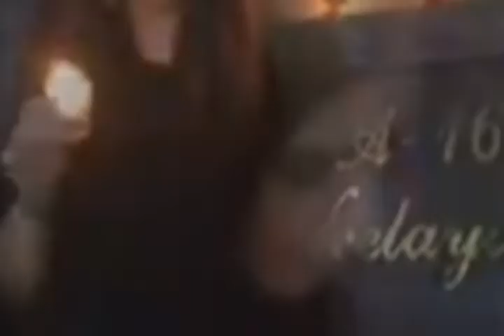Hema malini, amitabh bachan , arjun kapoor, himanshi khurana and other celebrities on 5th April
आप अगर कुछ भी खरीदना चाहते हैं तो इन Amazon के Link को Click कर सकते है

1. Mens Make-up Products
2. Women Make up Products
3. Mens Sunglasses Stylish
4. Women Sunglasses Stylish
5. Women Model Actors Dress
6. Mens Cloths
7. Mens Accessories
8. Facial Kit for Mens
9. Facial Kit for women's
10. My Studio Wallpaper
11. My Studio Background Screen
12. My Smart phone
13. My Blogs Camera
14. My Tripod Stand
15. My Laptop
16. My Studio Light
17. My Mike
18. My Camera
19. Gifts items For Your Friends
20. Office items
21. Jim Products

Ravi Vermani Guidelines Show Provide you All Details about Acting And Modeling Field and Shooting locations

we provide specially Tips Of How to become A good actor and model